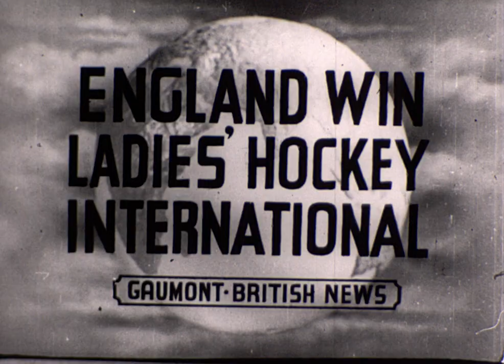Gaumont newsreel. England Ladies vs. Belgium 1953 - 154.10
Gaumont newsreel. England Ladies vs. Belgium 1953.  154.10 / C4 R10